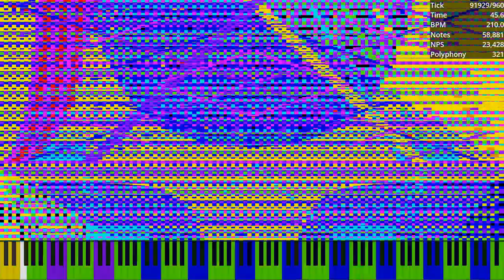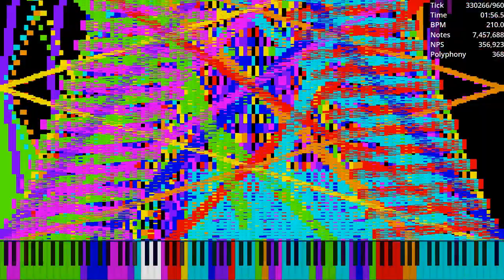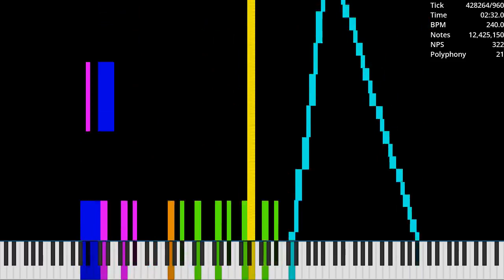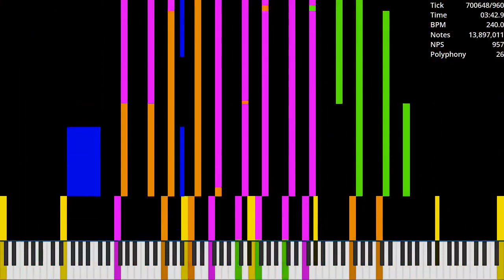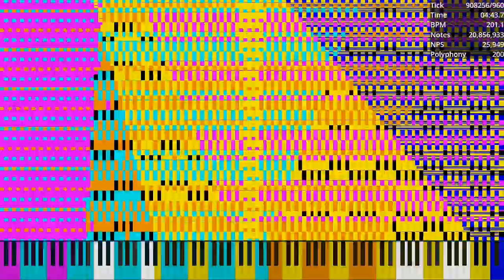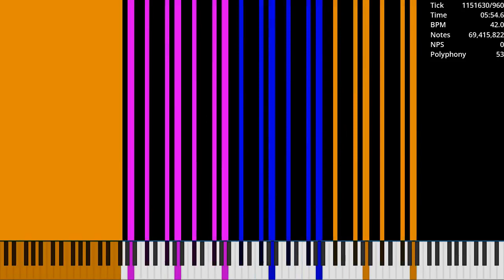[Black MIDI] The Quarantine Project 2: The Second Wave / 69.41 Million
Made by: Axley
Used Program: UMP, FFmpeg
Used Soundfont: Khor Keys 4 (No-Pan).sfz
Used Synth: Keppy's MIDI Converter (2,500 Voices)